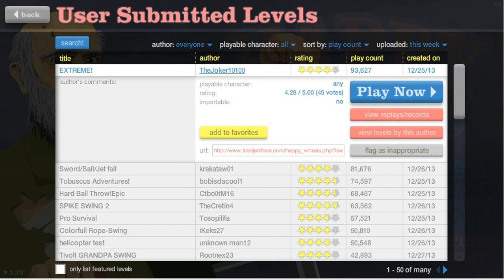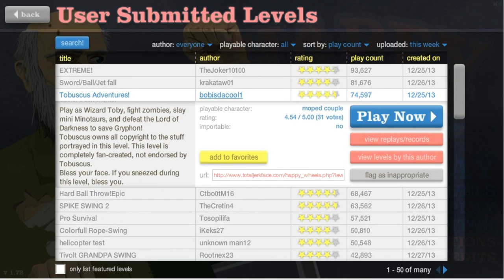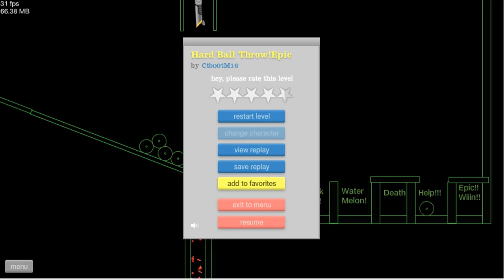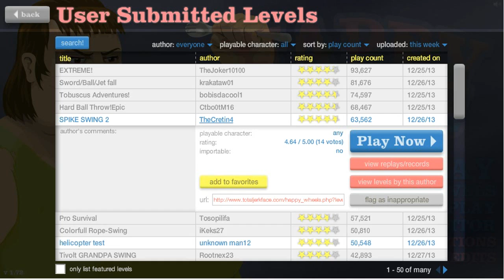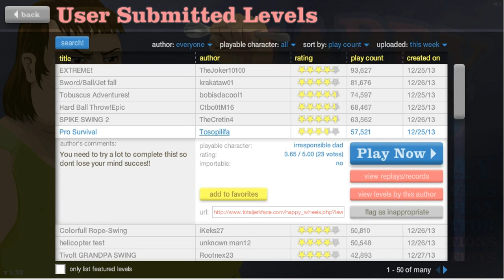Happy Wheels-(Part5 Tobuscus Adventure)